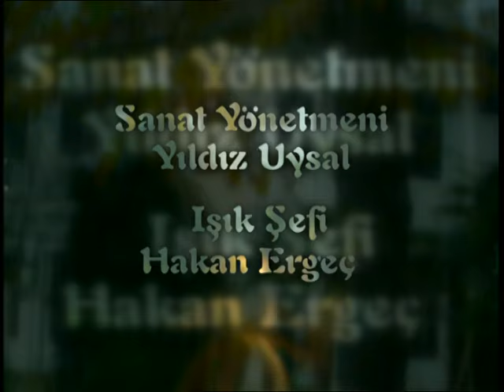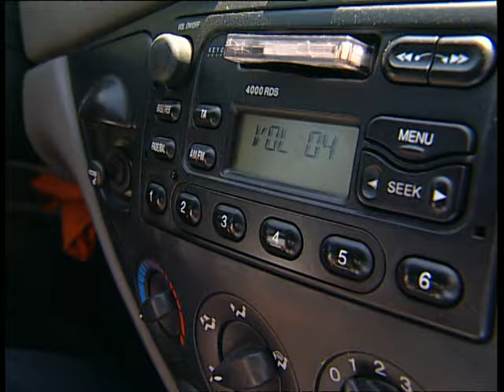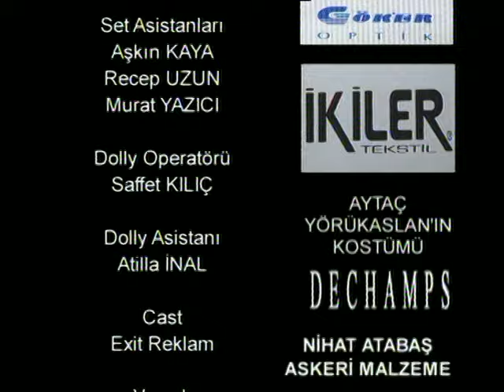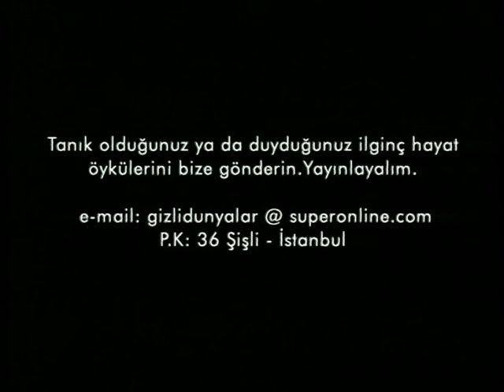Gizli Dünyalar | 3. Bölüm (2023)